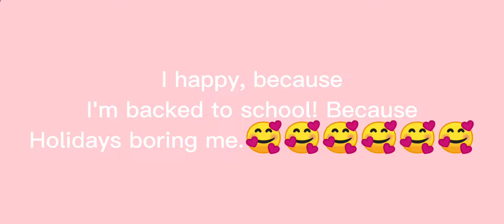I'm happy, to back to school - First Day Chapter 9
Chapter 9 in 1 september 2022
Chapter 10 soon in 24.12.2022